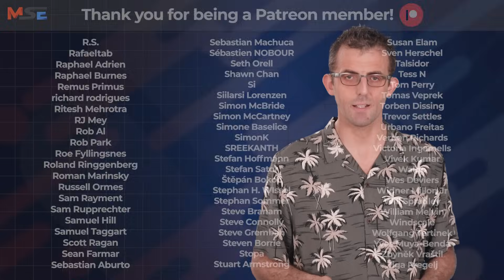Learn To LOVE Your Legacy Code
What is legacy code and how should developers really deal with it? Steve Smith shares a pragmatic approach to working with legacy code, showing developers how to approach old systems with confidence instead of fear. Whether you're a software engineer, developer, or programmer, you'll learn practical techniques for refactoring legacy code and improving quality without rewriting everything.